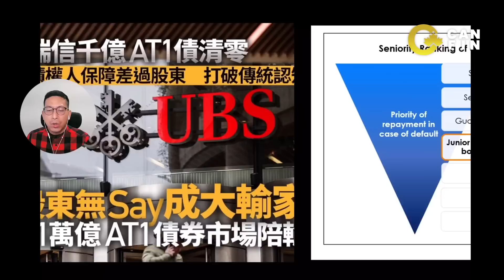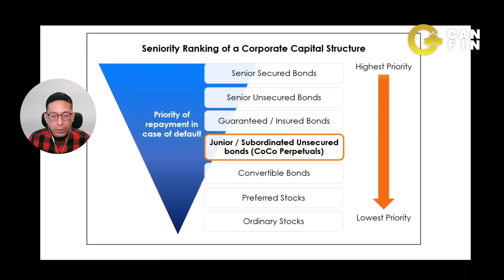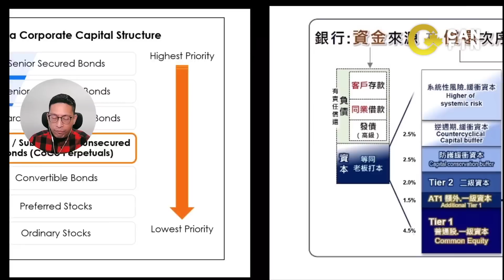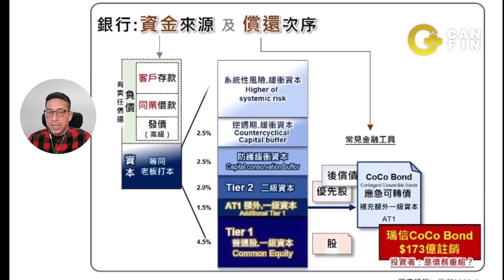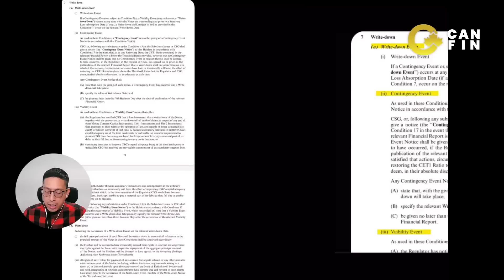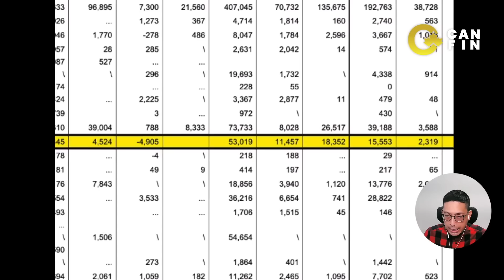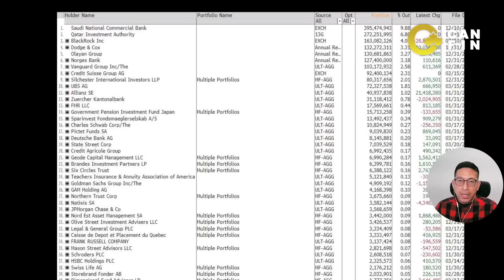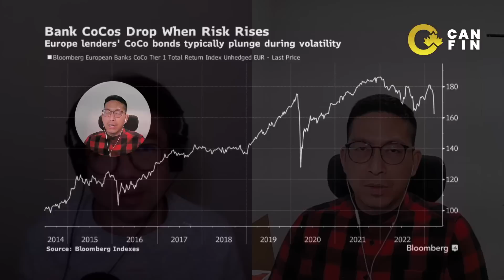瑞信1350億AT1債變牆紙 雷曼債翻版 無人睇發債文件 德國 美國 英國特大量瑞士銀行債